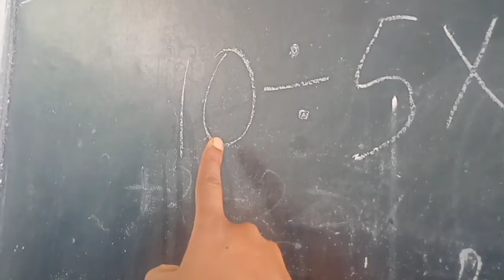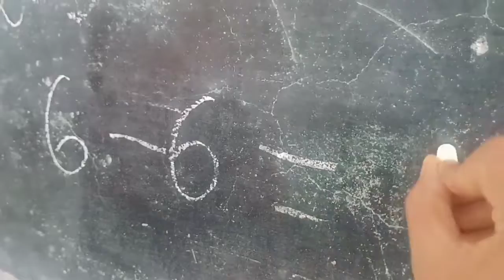My 7th Vlog